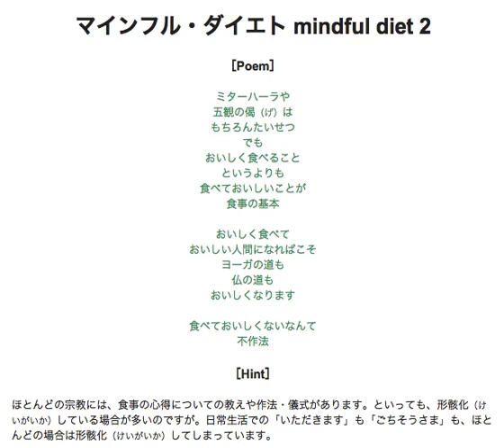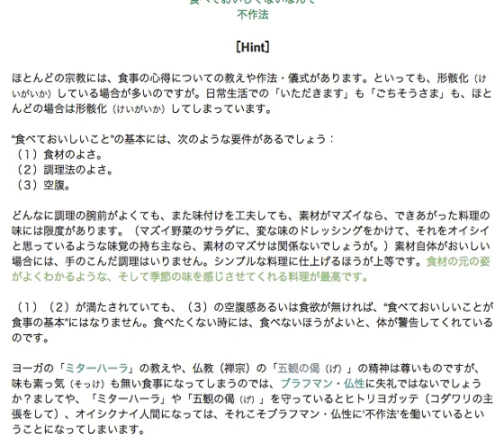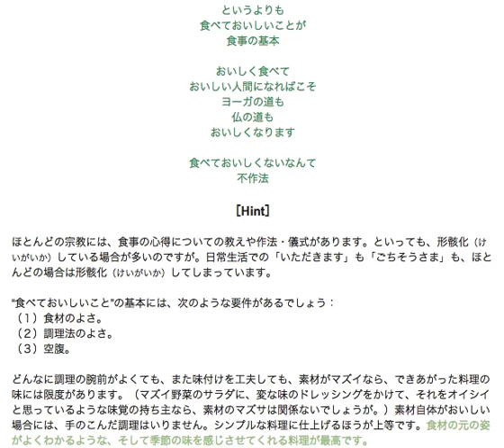マインフル・ダイエト mindful diet 2